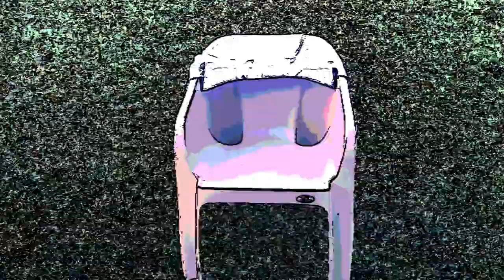Fashion show title theam for Bell-bottom boys ima day 2019